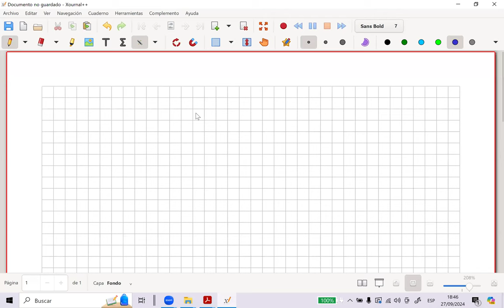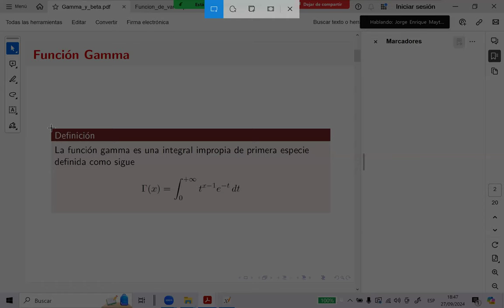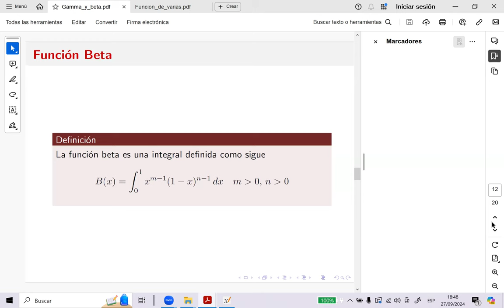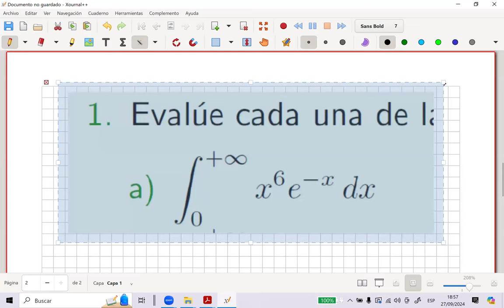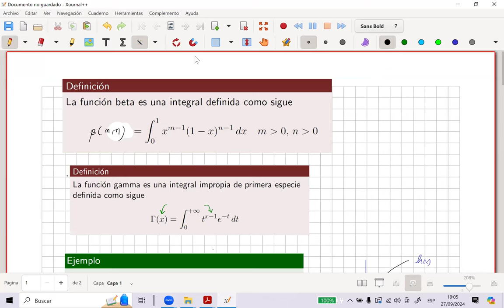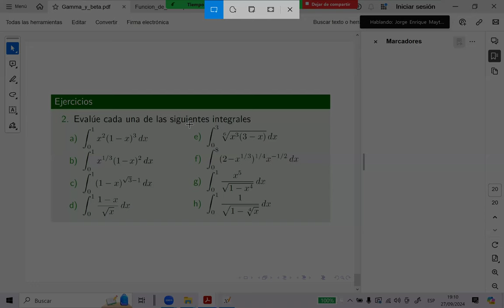Función Gamma y Beta-parte1